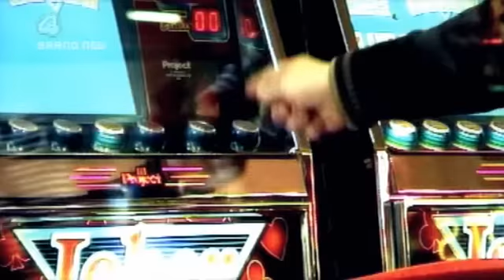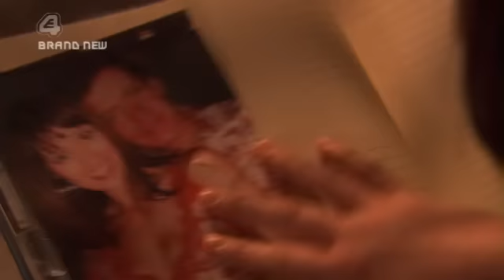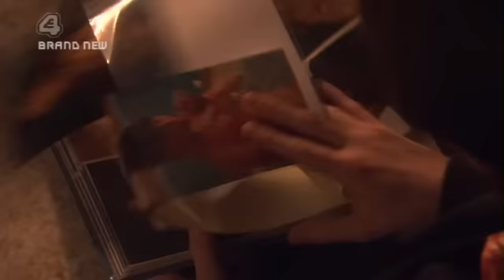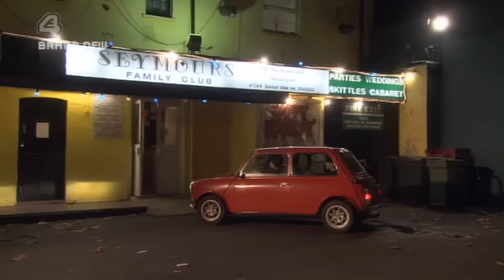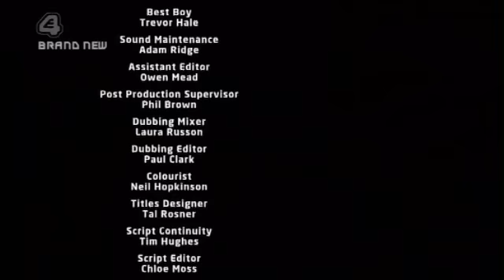Skins Season 1 Episode 9 (Everyone)